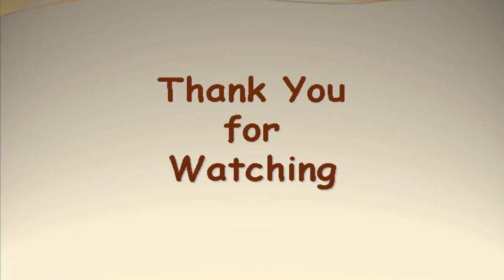How To Make pakora Recipe Pakistani At Home Simple In Urdu Video 2017